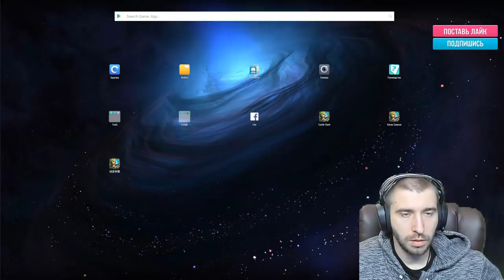ВЗЯЛ ТОП 1 НА ТАЙВАНЕ \ КАК ЭТО БЫЛО \ БИТВА ЗАМКОВ \ CASTLE CLASH